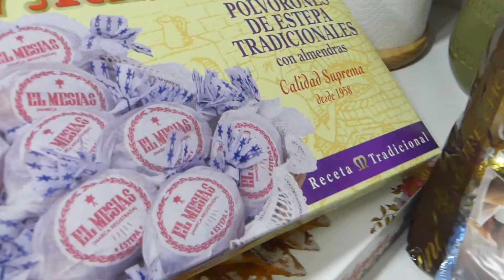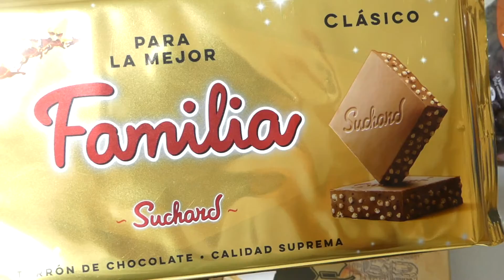Cómo preparé mi cena de Nochebuena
Hoy os comparto de forma rápida cómo me organicé para preparar todos los platos de la cena de Nochebuena, espero que os pueda servir para alguna ocasión. Felices Fiestas!!